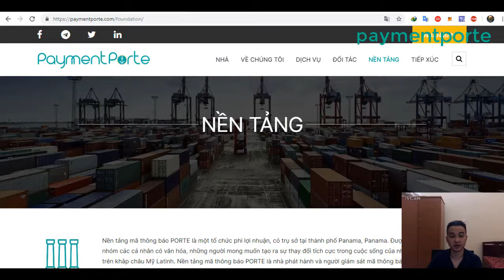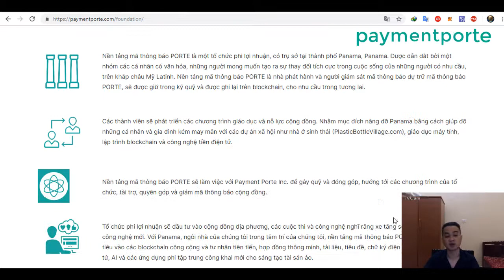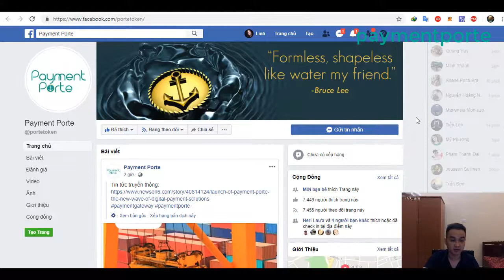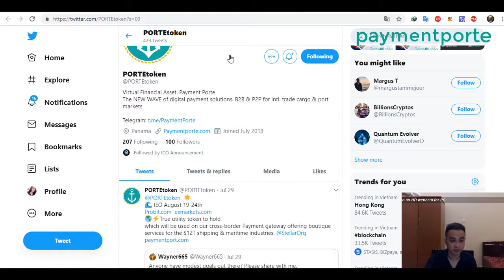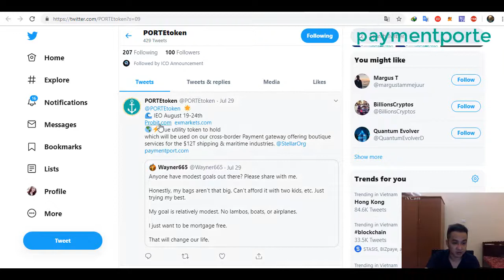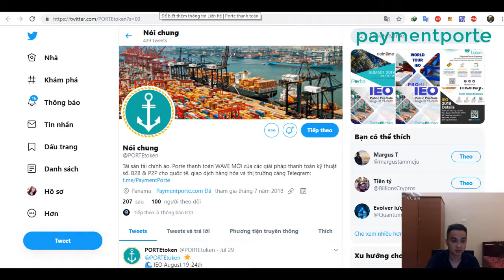Paymentpote - Làn sóng mới Giải pháp thanh toán kỹ thuật số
Tác giả
Bitcointalk username: bita88
ETH Wallet: 0xE0BB31ebB3B55D377D7D9Dca80c581B8465934c5